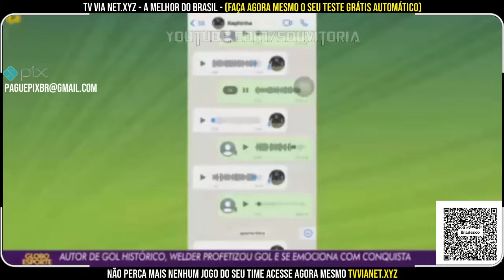Programa da TV Sardinha com participação especial de Léo Condé exibido hoje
Ajude o CANAL noticiasdovitoria noticiasdoecvitoria noticiasdoleao próximo jogo do Vitória
Para maiores informações sobre como foi o dia do leão, acesse:

Seja Sócio Sou Mais Vitória:

Programa da TV Sardinha com participação especial de Léo Condé exibido hoje, Globo Esporte Bahia, Léo Condé, participação do treinador do Vitória, treinador do Vitória, entrevista, participação especial, programa da TV Bahia, Globo Esporte Bahia com Léo Condé,